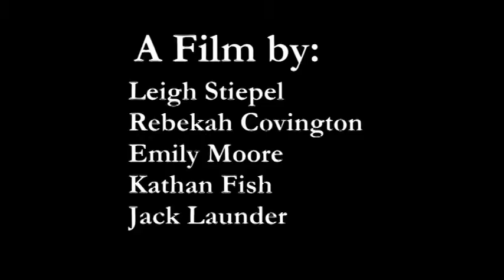The Mormons are Coming! - 2013 Chapman SFA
2013 Chapman SFA Session 1
Project 2
Tom's Group:
Leigh Stiepel
Rebekah Covington
Emily Moore
Kathan Fish
Jack Launder